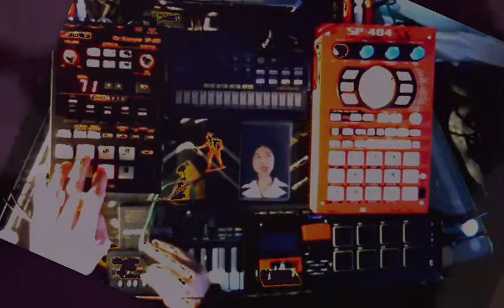2021 04 27 Live SP-202 Casio SK-1 SP-404 Rando Sesh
No plan just some old samplers and a monotron delay.